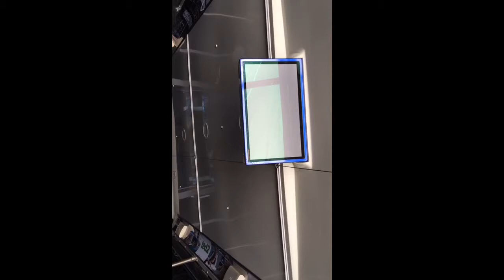King Kong 360 3D